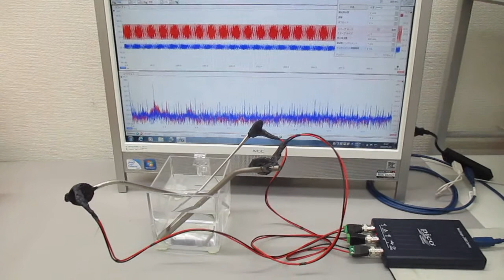超音波のスイープ発振制御実験（超音波システム研究所）